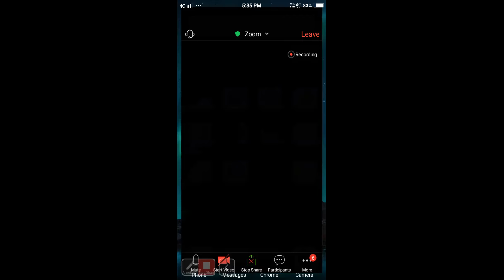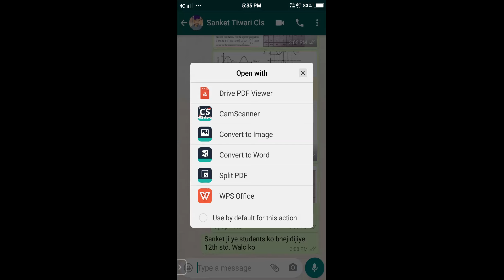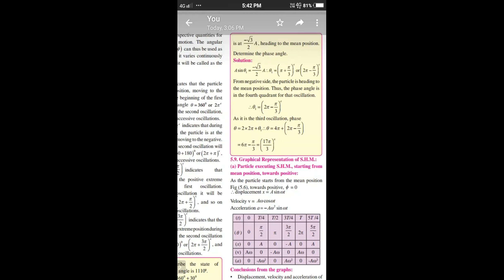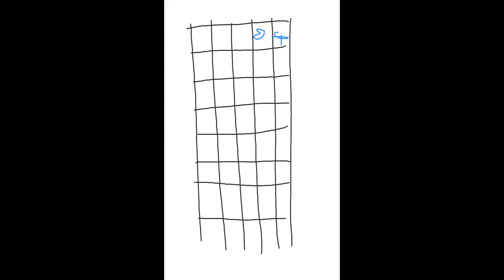9th July Tiwari's Saraswati Classes Online Lecture 1 - Akhilesh Sir